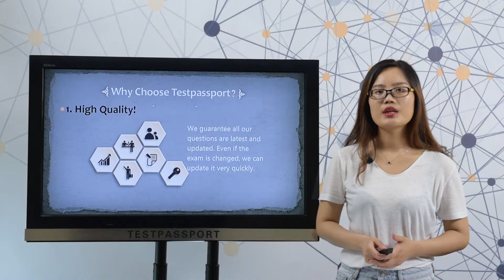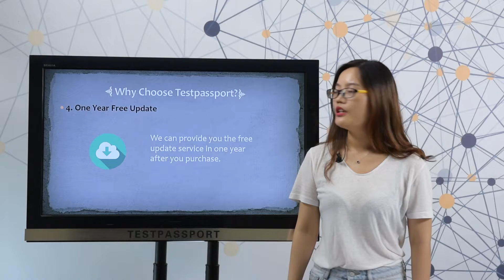[2017] Testpassport Avaya ACIS 7593X exam questions Avaya Pod Fx™ Integration Exam dumps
Why Choose Testpassport.com?

1. The most important is that our 7593X dumps are latest and valid. Even if the exam is changed, we can quickly update it.

2. Money back guarantee: if you really fail this exam and don't want to wait for the update then we can give you full refund. But you should send your score report to us so that we can have a check. We will give you full refund in 24 hours after we get the score report from you.

3. Refund process: we refund to your Paypal account and Paypal will get the refund immediately. If you pay with your credit card then Paypal will credit the payment to your credit card in 7 working days.

4. Product show: Please check the video to see what kind of product you will get after you purchase.

5. When will I get my material after I pay: generally, we will send the exam to your email in 10 minutes during our working time; if you purchase during our non-working time, then you have to wait for about 10 hours. Hope you can understand.

6. One year free update: we specially provide you one year free update service.

7593X exam questions,7593X exam dumps,7593X questions and answers,7593X test,Avaya ACIS, 7593X practice test,Avaya Pod Fx™ Integration Exam